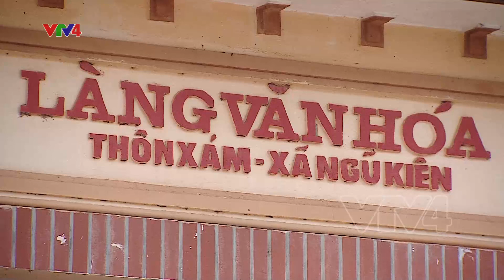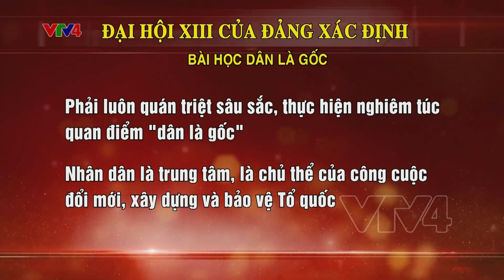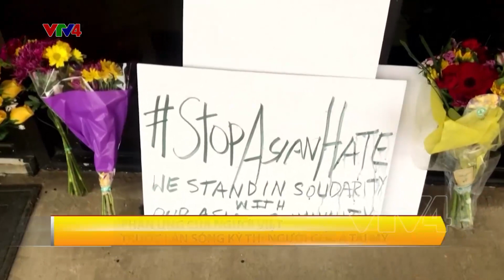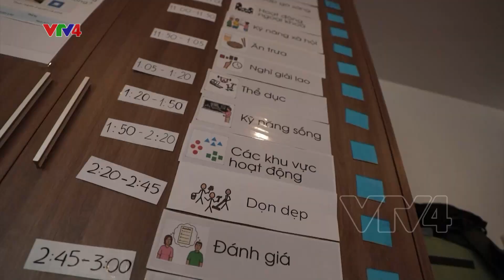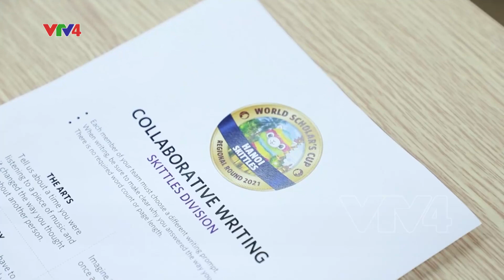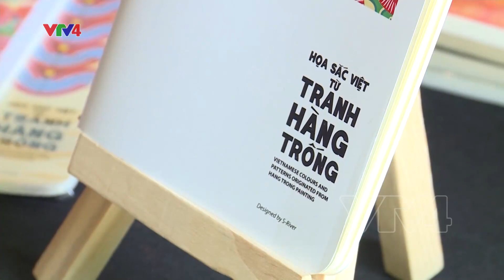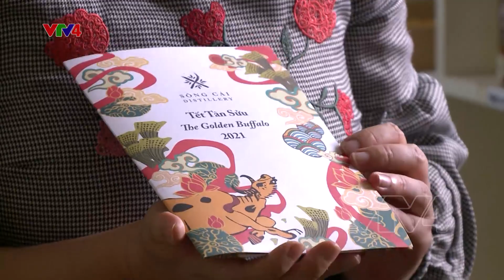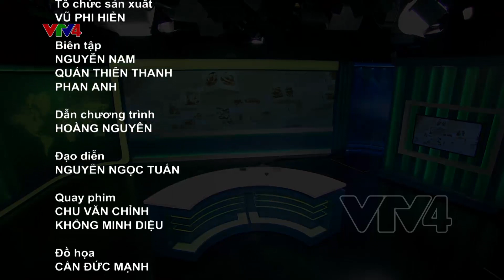Bản tin thời sự tiếng Việt 21h - 21/03/2021| VTV4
Khánh thành Khu công nghiệp cầu cảng Phước Đông
Đại hội XIII và bài học lấy nhân dân làm gốc
Phản ứng của người Việt trước làn sóng kỳ thị người gốc Á tại Mỹ
Sức sống của tranh dân gian Việt Nam trong nhịp sống hiện đại

mưa đá, Đại hội XIII, lấy dân làm gốc, kỳ thị người gốc Á, tranh dân gian Việt Nam, Lào Cai